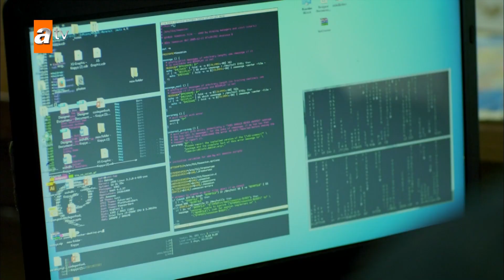مقاتلون جدد - الحلقة 51 - الهارب